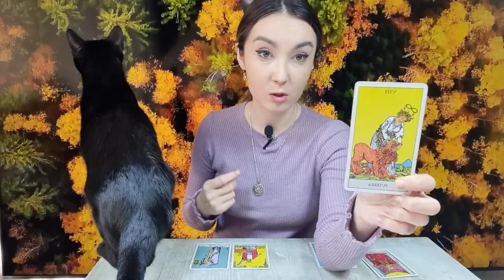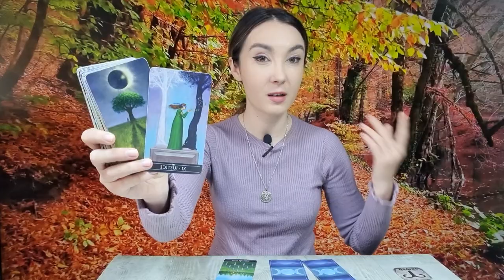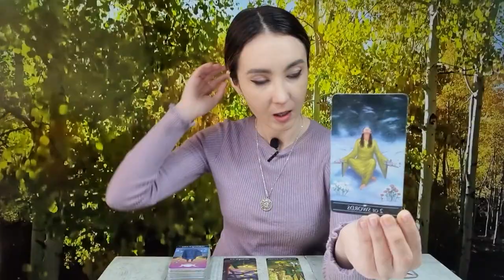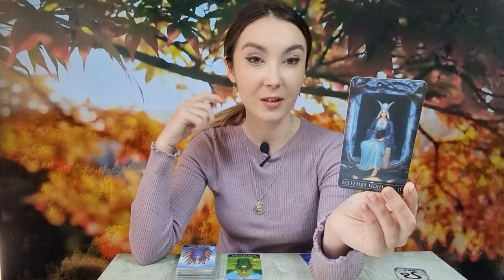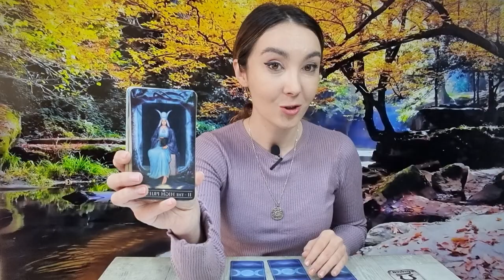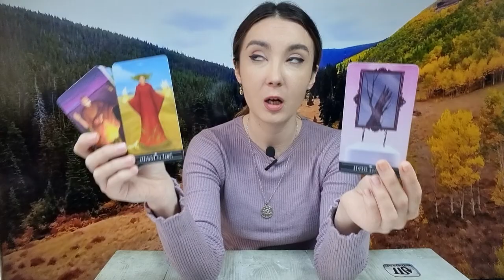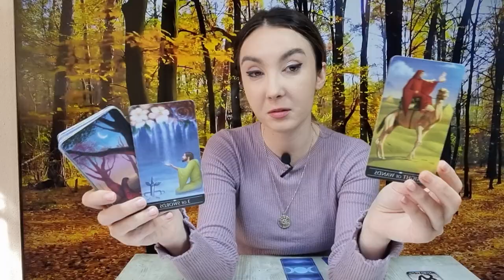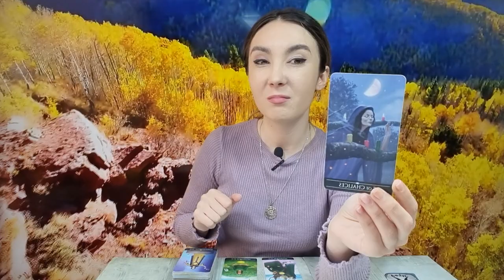𝗠𝗔𝗥𝗧𝗜 🔮 𝟭 𝗡𝗢𝗜𝗘𝗠𝗕𝗥𝗜𝗘 🍀 𝗧𝗔𝗥𝗢𝗧 𝗛𝗢𝗥𝗢𝗦𝗖𝗢𝗣 𝗭𝗜𝗟𝗡𝗜𝗖 𝗣𝗘 𝗭𝗢𝗗𝗜𝗜 ♈️♉️♊️♋️♌️♍️♎️♏️♐️♑️♒️♓️